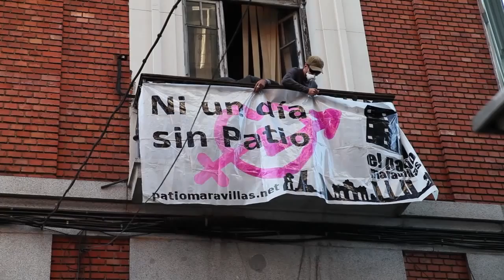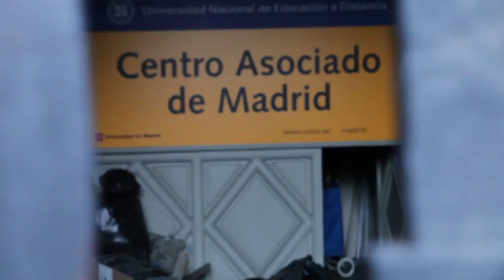El Patio Maravillas se hace con un inmueble en pleno eje cultural de Madrid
Tras el intento frustrado de okupación de un edificio el pasado día 5 de enero el centro social Patio Maravillas vuelve a tomar un edificio propiedad del Ayuntamiento de Madrid, en concreto del Área de las Artes, Deportes y Turismo.